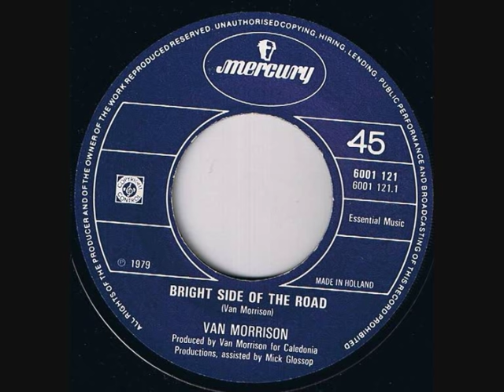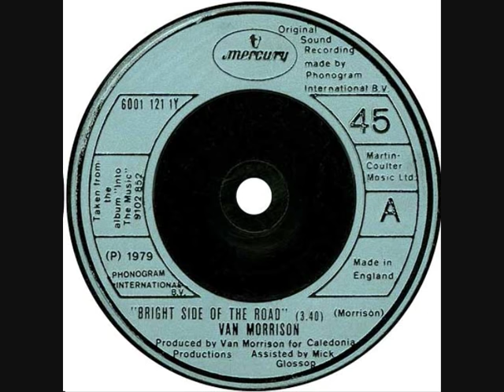VAN MORRISON Bright Side of the Road